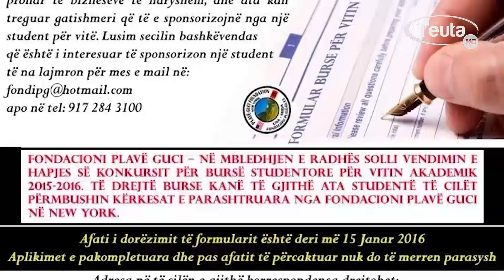Shperndarja e dhuratave nga Fondacioni Plave Guci 31 12 2021